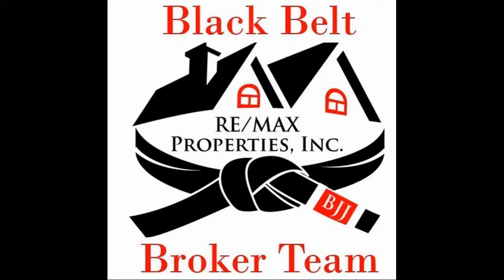Food Friday The Lost Cajun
Food Friday- The Lost Cajun in Colorado Springs, CO